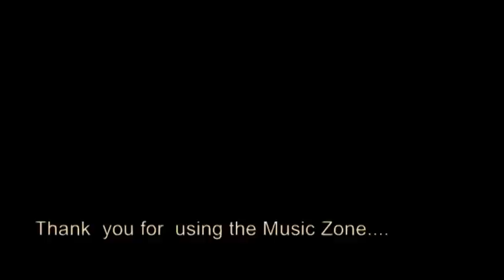Pomphond Tourette's Syndrome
video from dutch goregrind/grindcore band POMPHOND.